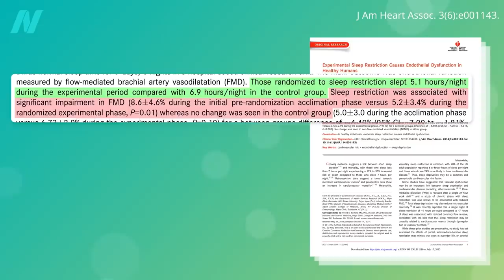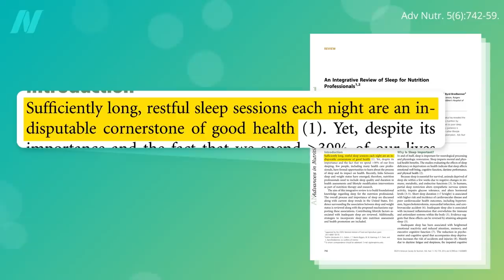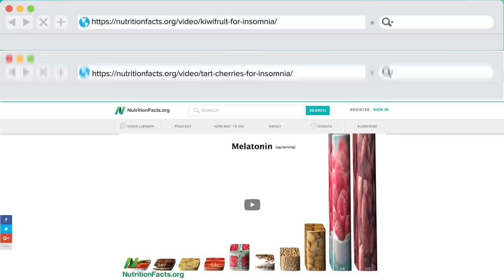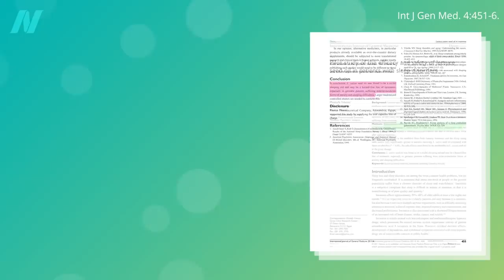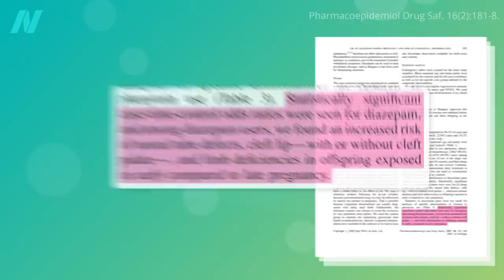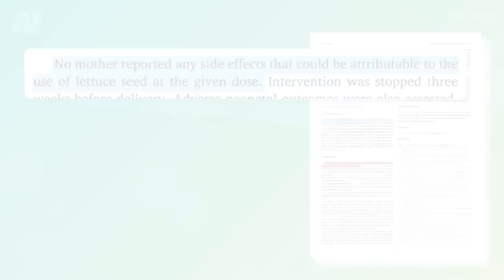Natural Dietary Remedy for Insomnia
Foods for insomnia. Lactucin, the hypnotic component of lettuce, is put to the test in a randomized, double-blind, placebo-controlled trial of lettuce seeds.

The other insomnia videos I mentioned are Kiwifruit for Insomnia and Tart Cherries for Insomnia

For the Four Rules of Sleep Conditioning and the Four Rules of Sleep Hygiene, go to your local public library or independent bookstore and pick up How Not to Diet (All proceeds I receive from my books are donated to charity.)

Have a question about this video? and someone on the NutritionFacts.org team will try to answer it.

Want to get a list of links to all the scientific sources used in this video? You’ll also find a transcript and acknowledgements for the video, my blog and speaking tour schedule, and an easy way to search (by translated language even) through our videos spanning more than 2,000 health topics.